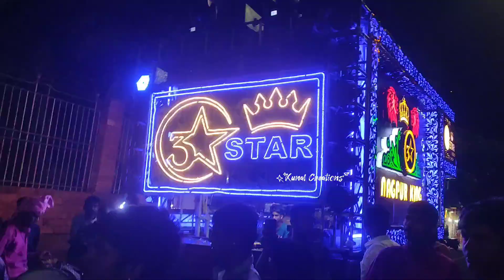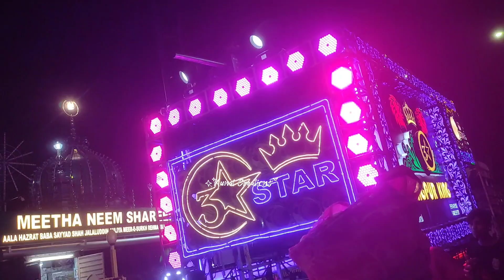यह पेशकश सबसे अलग है इनका • 3 Star dhumal nagpur • Kunal Creations • Rutba waliyon me nirala ❤ .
3 Star dhumal nagpur
3 Star dhumal nagpurking
dj dhumal
banjo dhumal